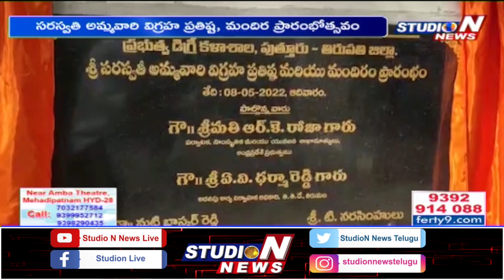పుత్తూరు లో సరస్వతి అమ్మవారి విగ్రహ ప్రతిష్ట కార్యక్రమంలో పాల్గొన్న మంత్రి ఆర్ కే రోజా|STUDION NEWS